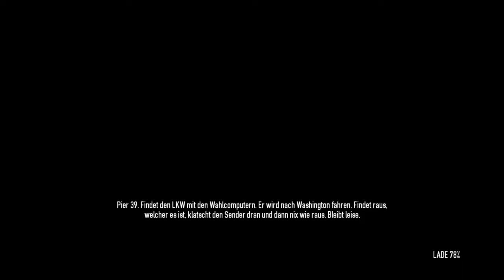PAYDAY 2: CRIMEWAVE EDITION hot lava 2.0 part 2 easy